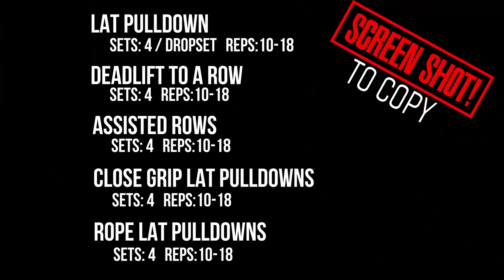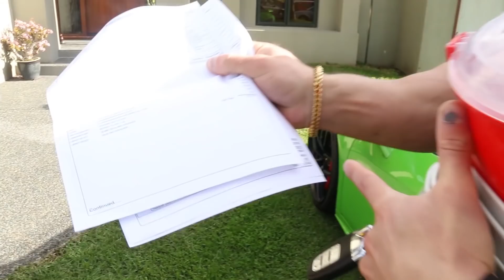$50 FOR A FULL WEEK OF BULKING + VLOG!